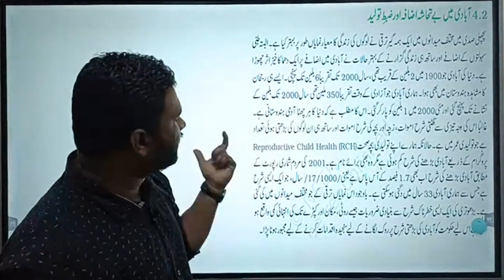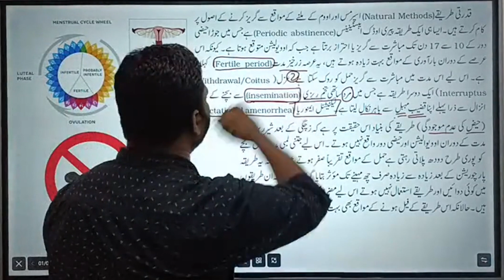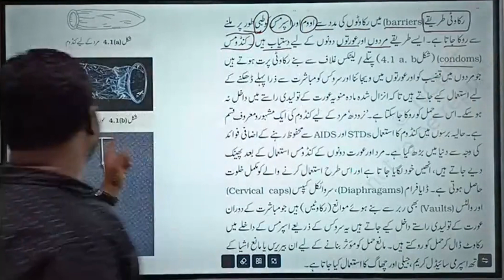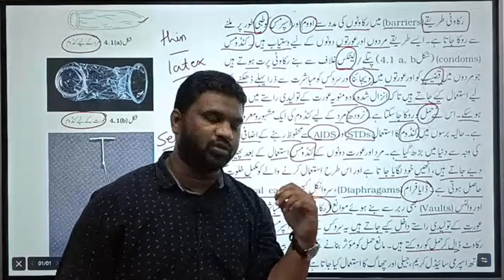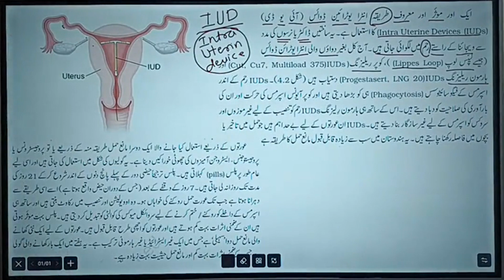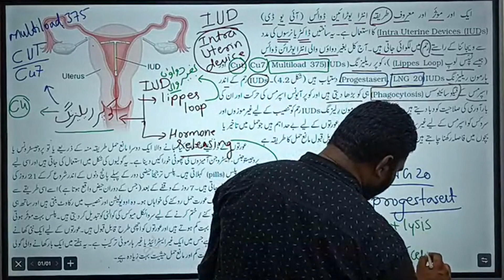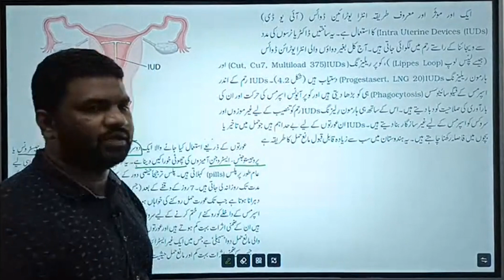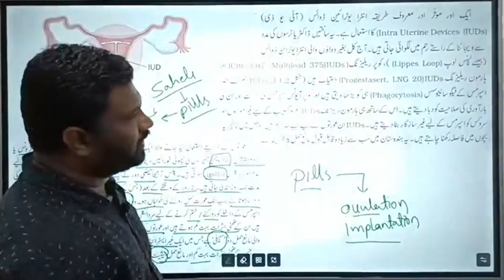Periodic Abstinence|Coitus interruptus|Lactation amenorrhea|Intra uterine device|NEET|حیاتیات|URDU